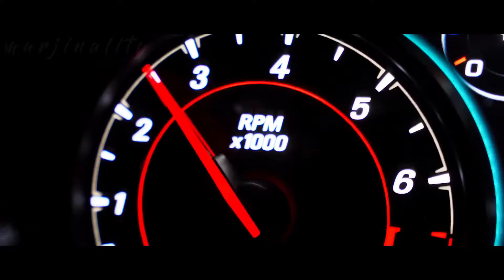Bruno Mars - Talking To The Moon (Scott Rill Remix)